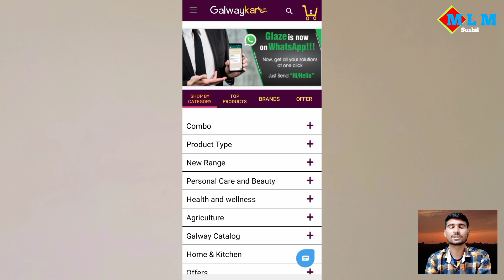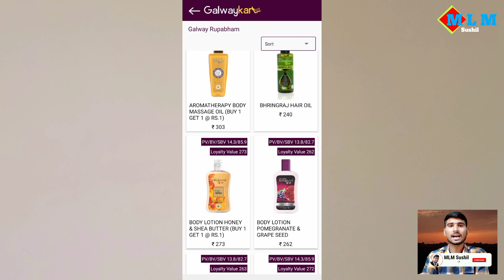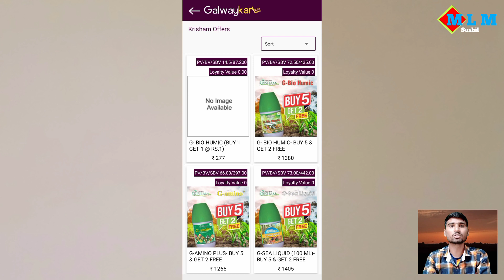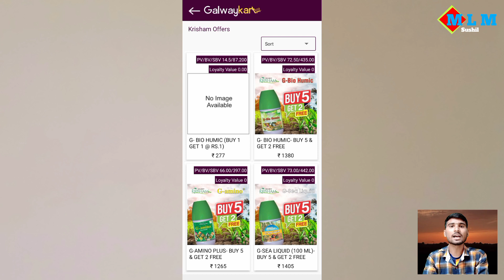Glaze में Loyalty Value क्या है | Loyalty Value in Glaze | MLM Sushil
To join, (Free joining)- Whatsapp

Glaze me Loyalty Value kya hai complete information in this video.

Solve Query :-
1) Loyalty Value in Glaze
2) Loyalty Value Galway
3) Glaze me Loyalty Value kya hai

video is for educational purpose only.Copyright Disclaimer Under Section of 107 of the Copyright Act 1976, allowance is made for "fair use" for purposes such as criticism, comment, news reporting teaching, scholarship, and research.

Social link-